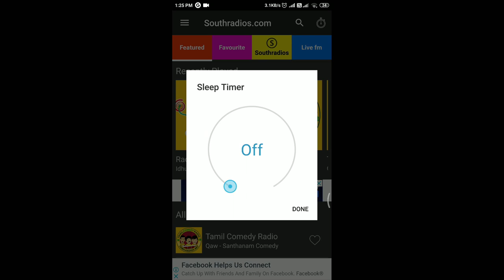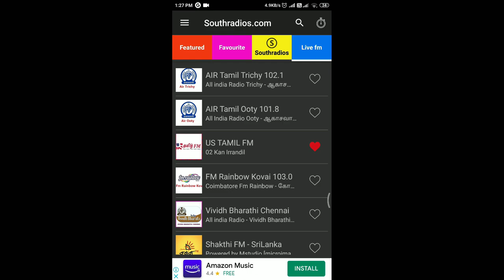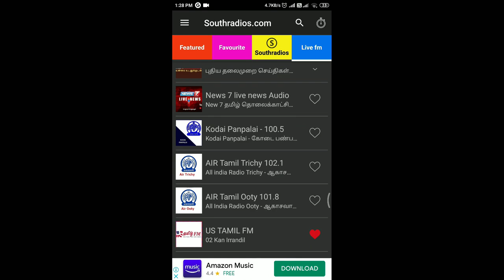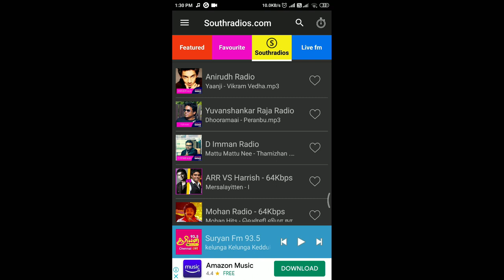Free Online Music App | South Radios.com | Tamil Online Radios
Please take time to  completely watch this video.

Do take time to pour your comments.

Totally Free App.
Low internet consumption.
Great response to any queires.

Listen to Tamil Superhits Songs and Old Songs, Many Tamil Live Radio Stations.
Manage your Favorite Radio station in your order by dragging them.
Set your sleep timer for hassle-free app close.
Lite sized app to consume less space and entertain you more.
See always the now playing info of a station before you click that radio.
Start with Recently played radio to keep your loved one closer.

Cast your Southradios app through Google chrome, Android Tv & WiFi Smart Devices and enjoy our 3D Quality sound enhancements.

Listen to Exclusive Tamil radios in your IOS, Android devices.

Listen to the Exclusive radios of
Ilayaraja,
AR Rahman,
Deva songs
Harris Jayaraj
Anirudh

PB Srinivas
SPB
KJ Yesudass
S. Janaki
Malaysia Vasudevan

Palaya songs
80s Hits
90s Hits
Puthu Padal
Gaana songs

Tamil Online Radio
tamil fm radio live streaming

Puradsifm

Tamil Bakthi Paadal

Tamil Bakthi Songs

hd tamil radio

tamil fm radio list
tamil fm channel online
tamil online fm station

OUR SINCERE THANKS  TO VARIOUS INDEPENDENT ARTISTS
WHO HAVE ALLOWED US TO USE THEIR ART WORK FREE IN THIS CHANNEL

(Please reach out to our channel link if we have missed any of you)